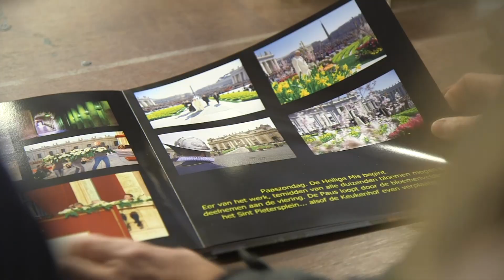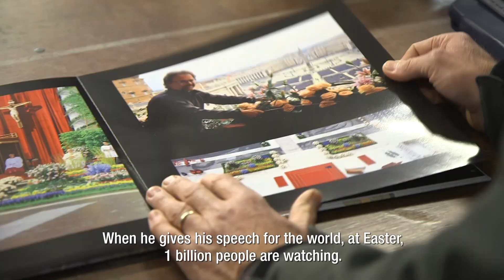Cymbidium Orchids on the Saint Petersquare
Cymbidium Orchids.
The new Eye-catcher in the decorations at "Urbi et orbi 2018"